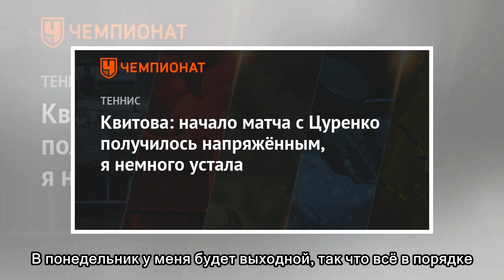Квитова: начало матча с Цуренко получилось напряжённым, я немного устала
Чешка Петра Квитова прокомментировала победу над украинкой Лесей Цуренко со счётом 6:1, 6:2 на старте турнира в Мадриде. «Для меня начало поединка получилось напряжённым, но то же самое можно сказать ...